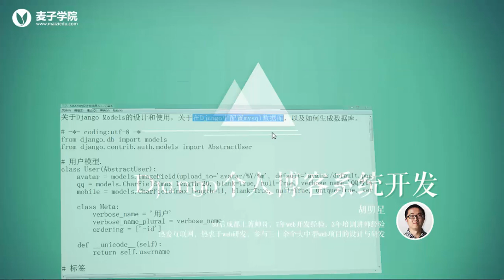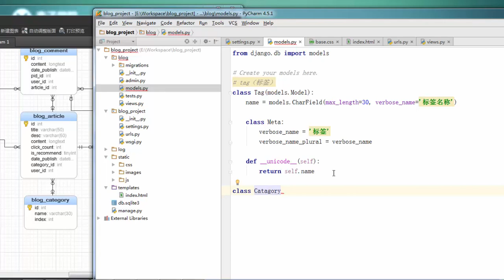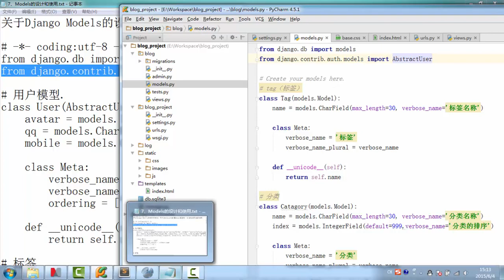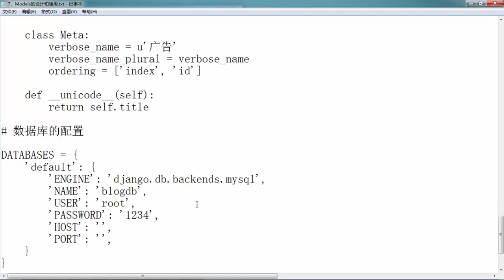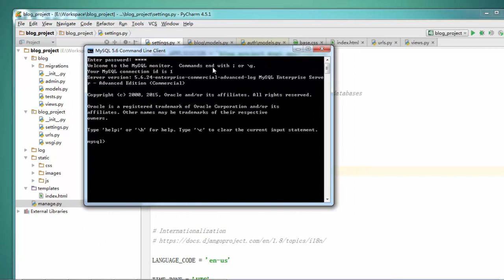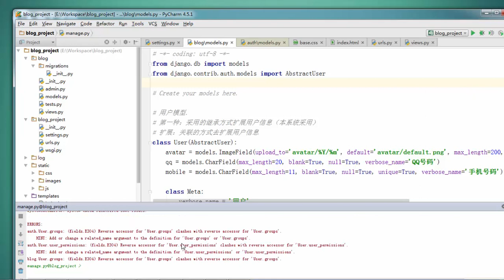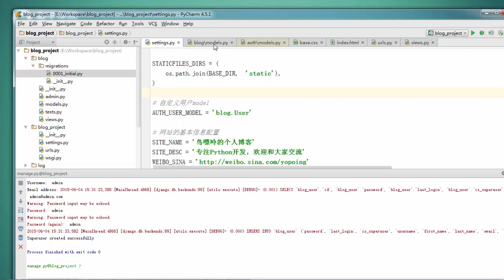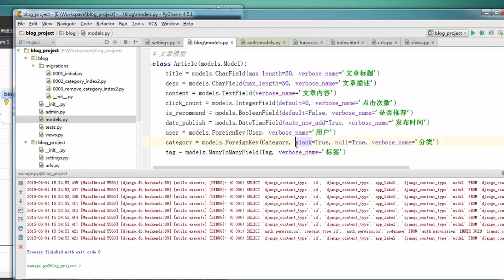麦子学院-项目实战-Django个人博客系统-第07章 Model的设计和使用